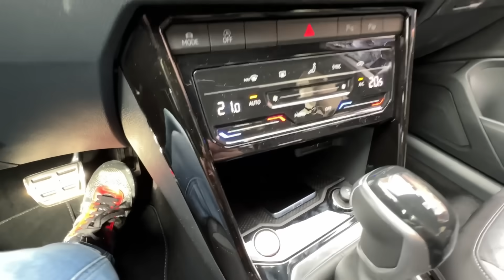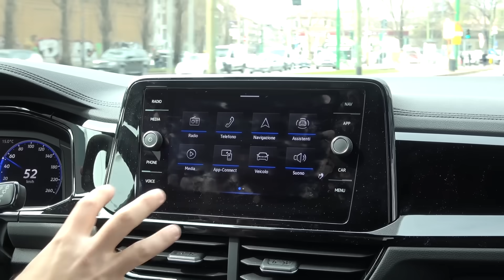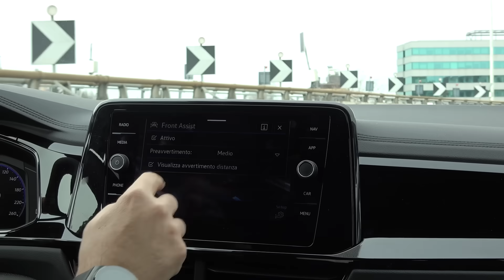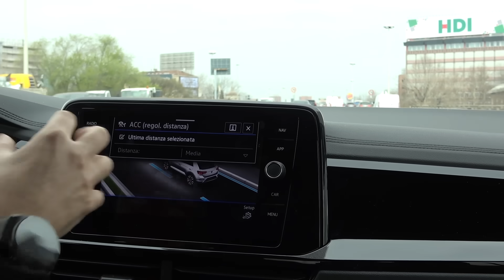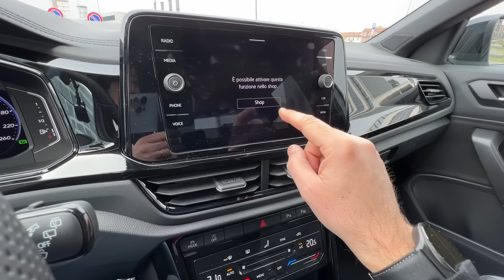VOLKSWAGEN T-Roc 2022 Test drive, TECNOLOGIA e prezzi del SUV anche R-LINE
Ridisegnata sia dentro che fuori, con fari LED di serie, tante motorizzazioni fra cui scegliere, anche se purtroppo non elettriche, ed il nuovo allestimento R-Line! Vediamo come è cambiata la T-Roc in questa versione 2022.